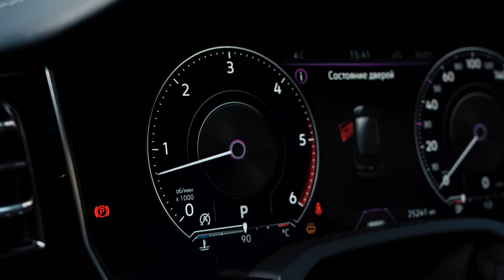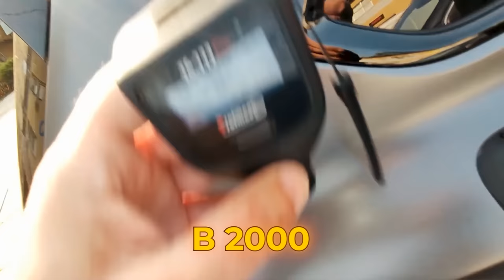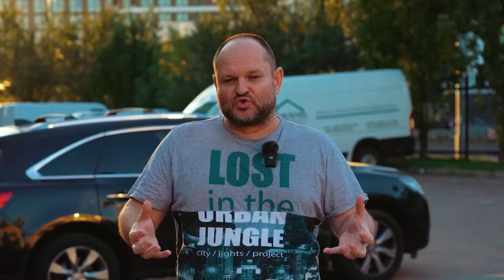НОВИЙ, а ПРОБЛЕМИ СТАРІ. ЩО НЕ ТАК З Volkswagen Touareg 2020 року з пробігом 22.000 км?| 1-AUTO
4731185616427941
Mykola Taranukha

00:00 - 03:04 Що за машина, та чтому вирішили оглядати
03:04 - 09:05 Огляд кузова авто, та коментарі від продавця про машину
09:05 - 10:27 Що за покупець, та чому таурег
10:27 - 12:41 Початок комп. діагностики автомобіля
12:41 - 13:22 Як ми вичисляємо пробіг
13:22 - 14:52 Закінчення комп. діагностики
14:52 - 20:35 Початок огляду на СТО та нові нюанси
20:35 - 22:48 Про двигуни на туарегах
22:48 - 25:41 Закінчення огляду час переговорів
25:41 - 26:36 Купили туарег чи ні